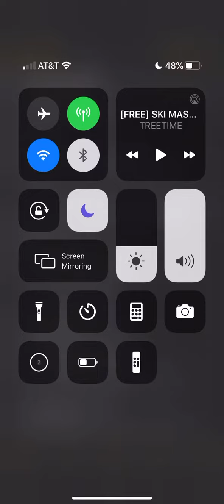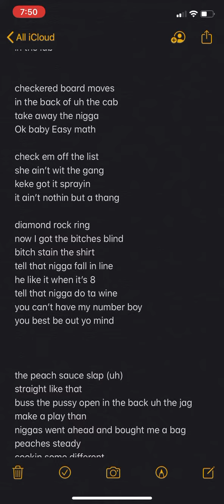peach random shit